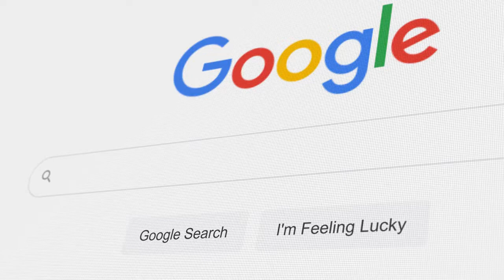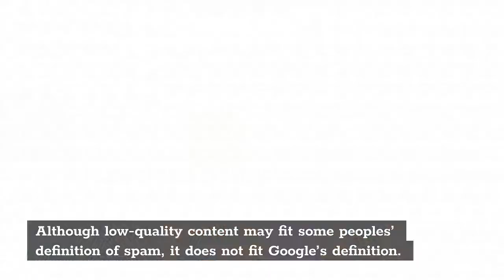Google Spam Update Done Rolling Out!!